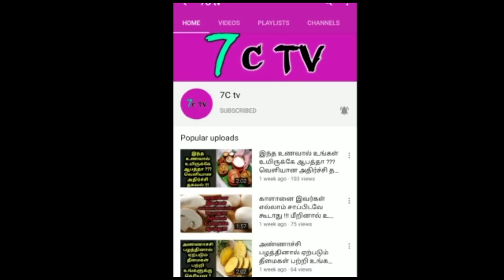இந்திய அணிக்கு புதிய கேப்டன் ! சற்றுமுன் BCCI அதிரடி அறிவிப்பு ! வெளியான அதிர்ச்சி தகவல் !